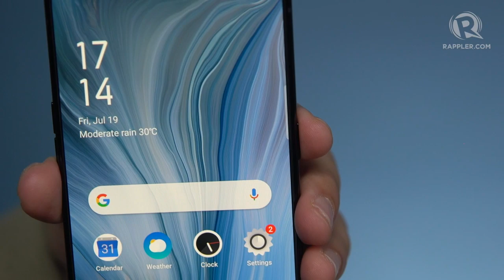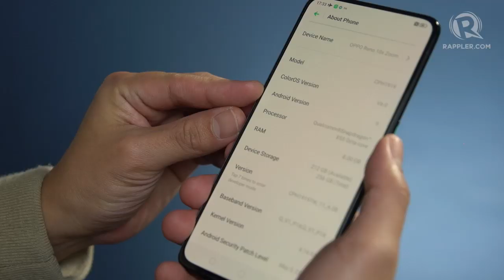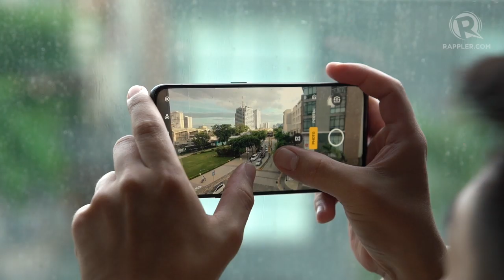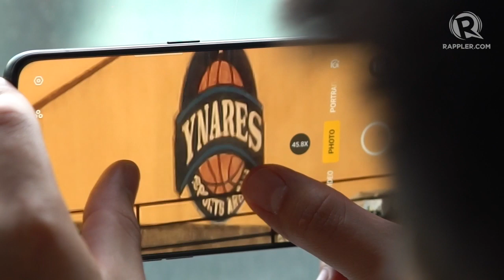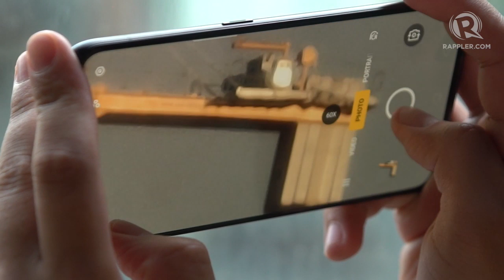OPPO Reno 10x Zoom review: Claim to the throne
More videos on Rappler Follow Rappler for the latest news in the Philippines and across the globe. Incredible telephoto shots and a mature design show the OPPO Reno 10x Zoom is primetime-ready.